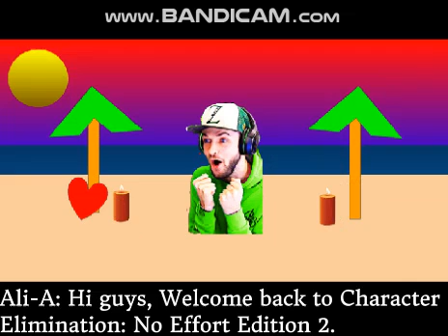Character Elimination: No Effort Edition 2 Episode 15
This is a not-so documentary of World War 3 recorded in 2019. OOF!!